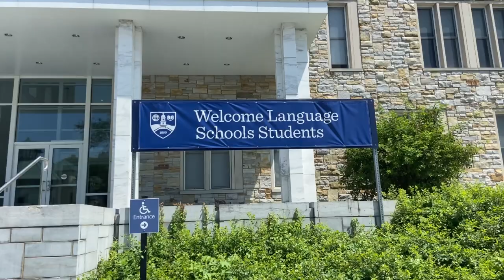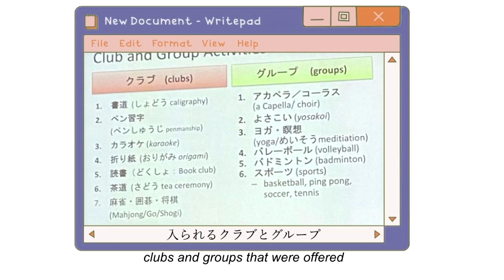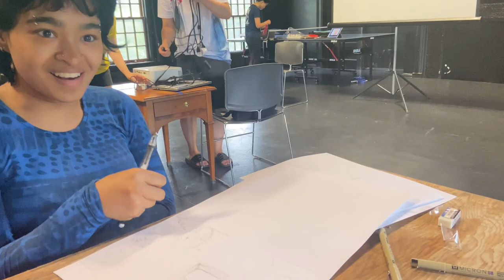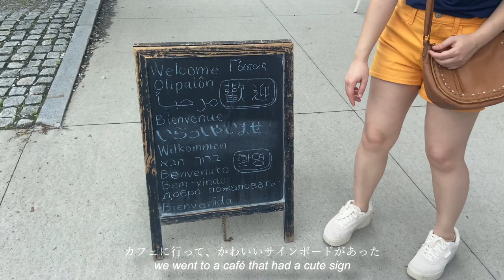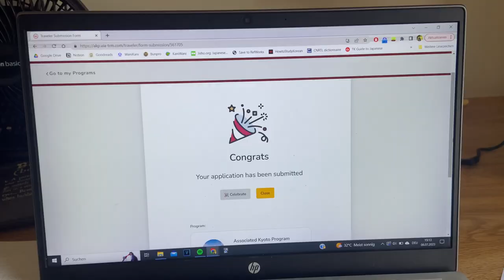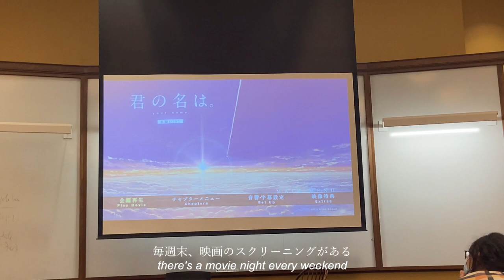middlebury japanese language school: week 1 + 2 | ミドルベリー日本語夏学校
i spent this summer taking part in middlebury language schools' 8 week intensive japanese immersion program and wanted to document it! when i was applying i couldn't find anything related to the japanese school specifically, so i hope this video is helpful for people interested in doing the japanese program. this video shows my arrival, initial thoughts, getting used to the language pledge and just overall impressions of daily life. please excuse me stumbling over my words in japanese :') with time i definitely improved compared to the first two weeks you see in this video. video of weeks 3-5

timestamps
00:00 intro
00:40 arrival/placement test
02:05 roomtour
02:38 exploring, boba and cat
02:53 convocation
03:27 first day of class
04:11 pledge signing
05:19 clubs and groups
05:33 keigo
06:58 manga workshop
07:28 lots n lots of hw
08:34 athletic meet
08:46 glimpses of daily life
10:20 outro